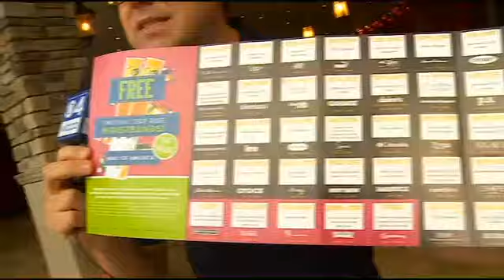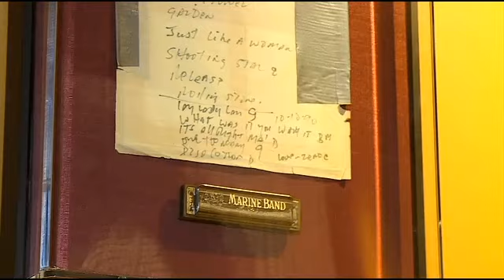Working For The Weekend: Top Entertainment Bets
&nbsp;It's Thursday and that means it's time to look at your top entertainment options as we are Working for the Weekend, Jason Matheson reports (2:33).WCCO This Morning - August 21, 2014